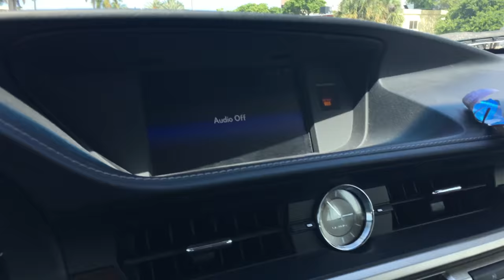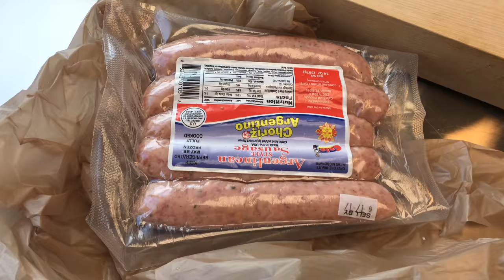Ten Minute Teriyaki Chicken | Hurricane Irma Aftermath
Hurricane Irma arrived Miami in the evening of Saturday, September 9 and lasted until Monday morning September 11. It was recorded as the most powerful hurricane in the Atlantic and brought great devistation throughout the Carribean and  Florida with death and destruction. Before the hurricane arrived, Master Sushi Chef Hiroyuki Terada was in good spirits as he was checking some parts of Miami Beach and after as he only lost power for a short time. He was able to cook a nice meal as everything in Miami was closed and no one had power. One of most easiest meals to make in ten minutes is this Teriyaki Chicken dish. All ingrients can be store bought, or in this case made since the Teriyaki sauce recipe has been shared on this channel already. Give it a try and let us know how easy it was for you to make this dish.

Send fan mail and products to be reviewed to:
Hiroyuki Terada
6815 Biscayne Blvd,
Suite 103-451

Knife Merchant
7887 Dunbrook Road
Suite H